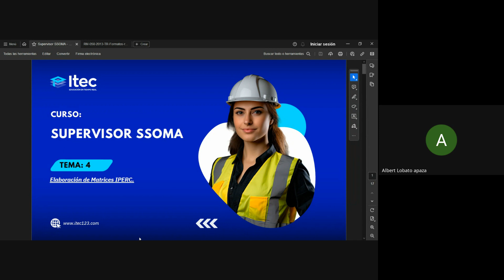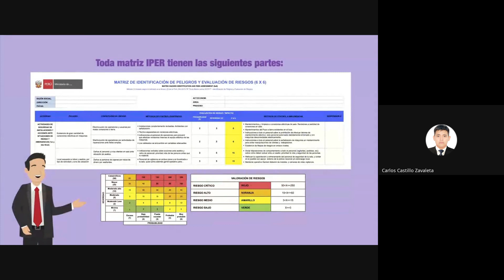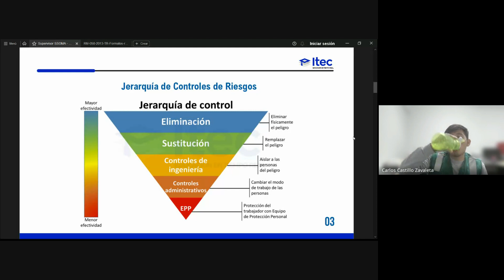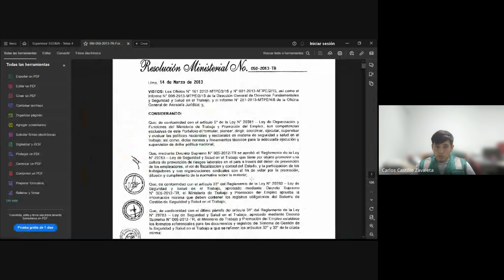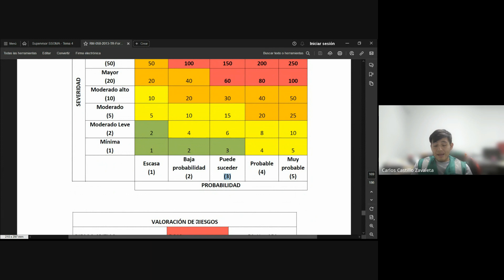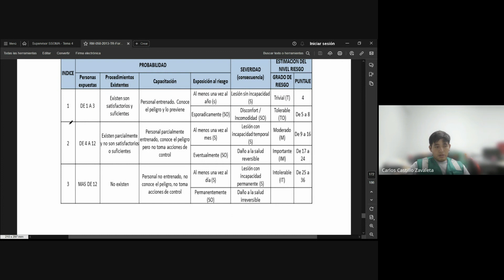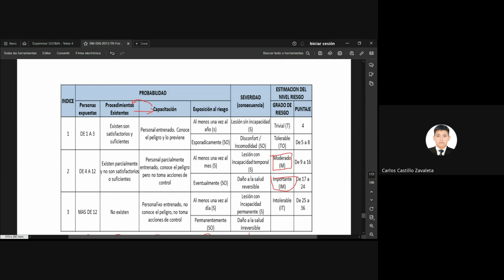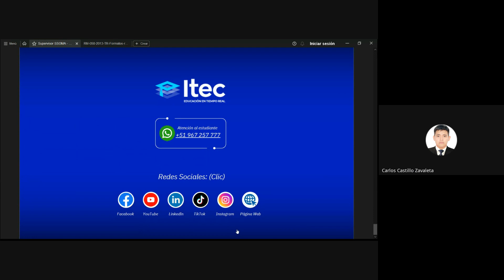CLASE 04: SUPERVISOR SSOMA - F5 2024